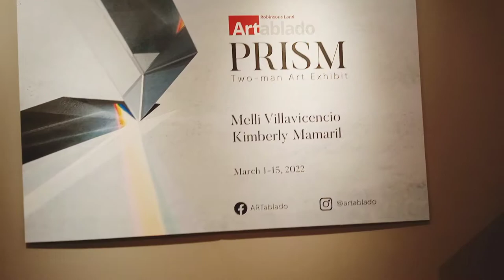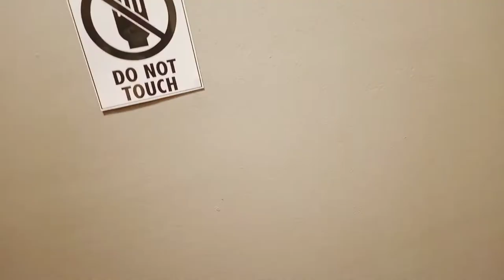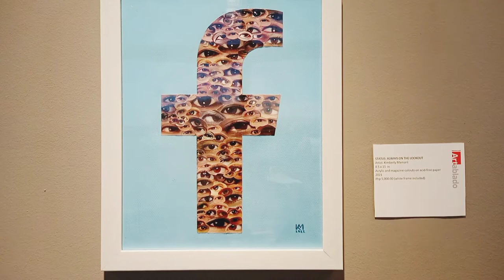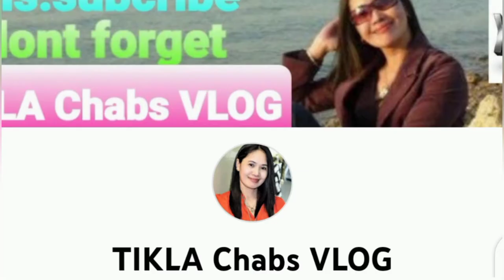Robinsons Land ARTablado PRISM Two-man Art Exhibit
Melli Villavicencio
Kimberly Mamaril

Robinsons Land Corporation promote ARTablado (art + entablado).
National Painting Competition.
Philippine made paintings.

📌Address: Level 3 Veranda, Robinsons Galleria Mall, Ortigas Avenue, Ortigas Center, Quezon City